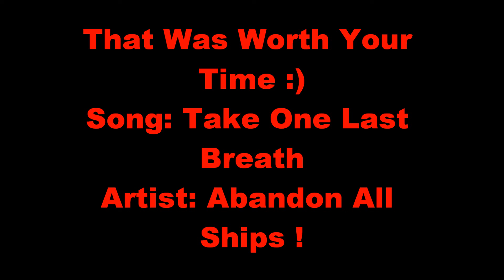CrossFire Jumping Snipe